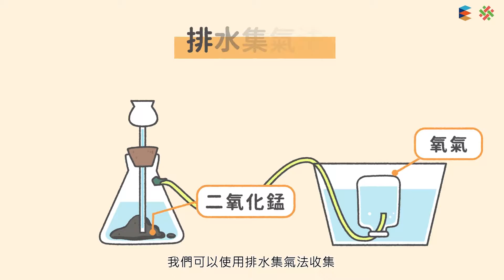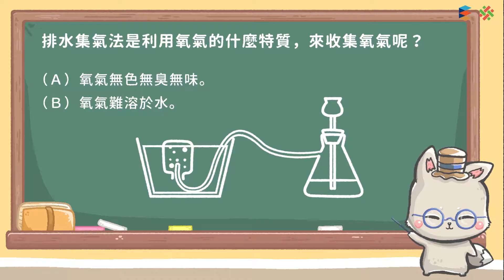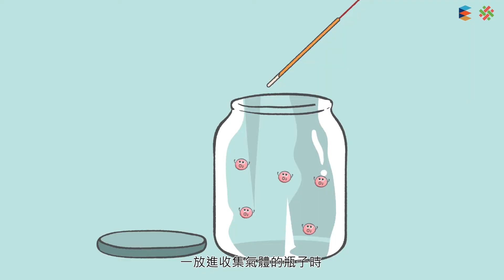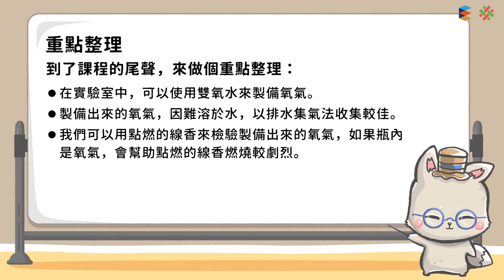108新課綱｜八上理化｜【觀念】氧氣的製備